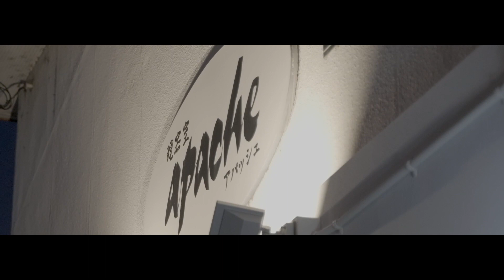【ナイトルーティーン】理容師のリアルなサロンワーク夕方から密着 "アパッシュVer."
今回は、北海道は旭川にお店を構えてます
アパッシュのリアルなサロンワークを夕方から
密着してみました!!
アパッシュの夜の雰囲気を味わってみてください!!